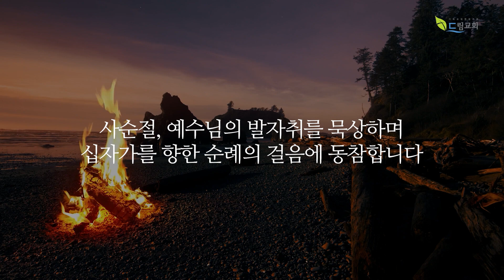사순절 매일 묵상(제29일)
2023년 3월 27일(월)
사순절 제29일

"유대지경3: 빛으로 오신 자리"

[참고도서]
기도하며 함께 걷는 예수의 길, 도서출판 토비아

[배경음악]
Christian BGM